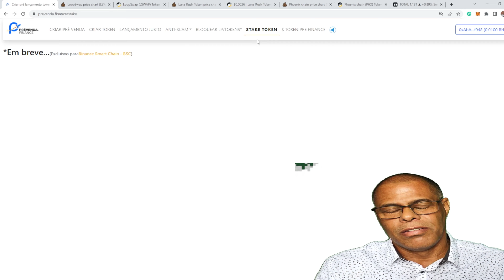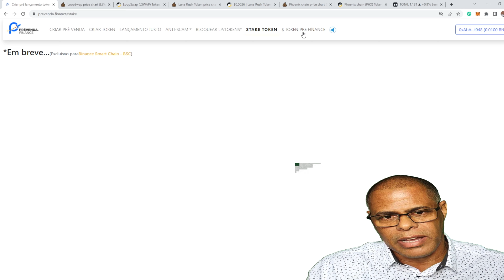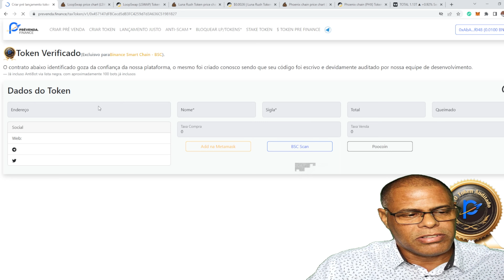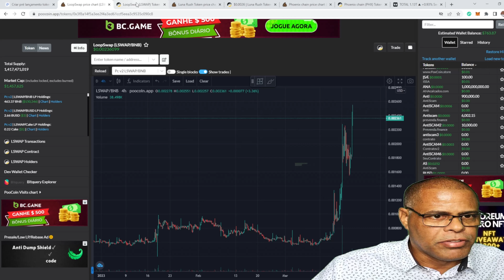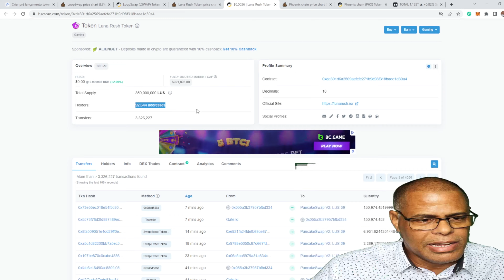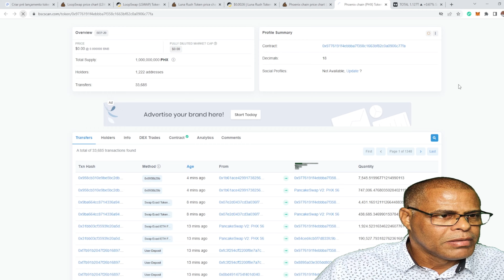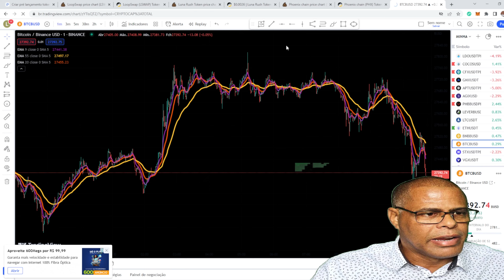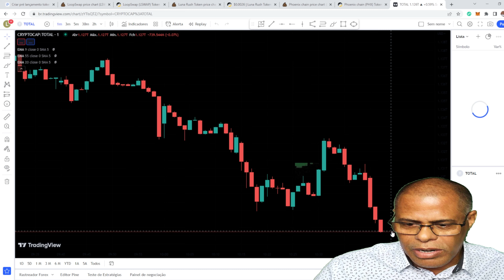QUER CRIAR O SEU TOKEN? PREVENDA.FINANCE DICAS DE 3 SINAIS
- QUER CRIAR O SEU TOKEN? PREVENDA.FINANCE DICAS DE 3 SINAIS - Gostaria de Lançar seu Projeto token rede BSC e fazer vendas de seu token no privado ou publico.

Telegram Direto: @luiztoken